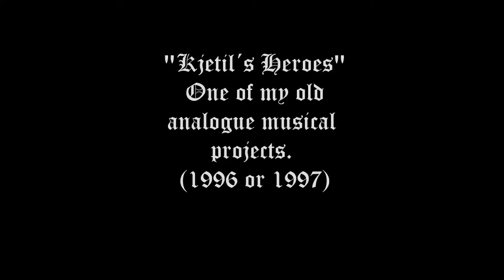The Fostex X-28H Project Files: "Kjetil´s Heroes"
A little audioproject from when I had NO computer. (Got one around 1998)

Gear used:
Fostex X-28H 4-track tape machine
Ibanez RG 470 FMTB
Peavey Bandit 112
Zoom GFX-707
Casio CTK-601
Alesis Midiverb
A Shure BG-1 microphone

I used the sequencer in the Casio to lay down the drums, bass, strings etc. (with no clicks, of course), and then recorded the stereo signal with the Fostex. Then I recorded one rhythm guitar, and recorded that with one mono (R) Casio track to a new track. Then repeated this with the other rhythm guitar and the other (L) Casio track. This freed up two tracks on which I then recorded the two solo guitars. They were applied PLENTY of the Alesis reverb to them, through the send/return of the Fostex, using some of my father´s old RCA cables from the seventies, spliced, taped and ready to go. It created "a vast sea of reverb" for the solo guitars to drown in. The method of recording two tracks onto the next created a lot of hiss and hum, but it was the only way to record those number of instruments successfully onto a 4-track. I´m sure it also screwed up the original L and R timing of the original Casio stereo recording. Finally, the Alesis reverb module added substantial amounts of noise... But the track has got it´s charm, at least in my opinion, and contains a lot of the trial and error one would need. Those were the days :)

(All pictures used are merely grabbed from the internet)